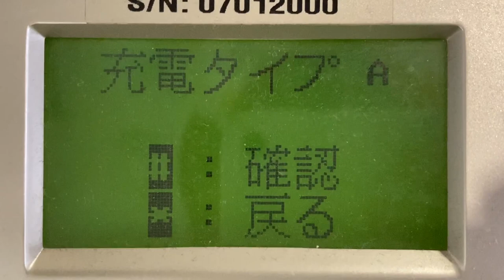ワールドエイド 公衆型充電器の画面表示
大阪逸の彩ホテル日本橋 コーヒーマシンと同じフォントのようです。